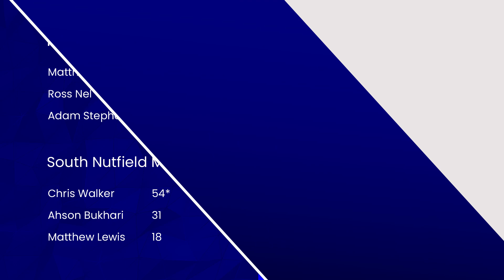💥52 FROM 26 & 5 FOR 16🔥ANOTHER THRILLER💥! Surrey Slam T20. Horley Hackers vs South Nutfield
The last instalment in Horley Hackers T20 2020 Campaign! This has got to be the best all round performance Horley Hackers have produced in this years competition and its been great fun to follow it all. In this game they just did everything right on a very small ground restricting runs scored excellently! Having only just lost to South Nutfield in the regional final of this competition last year and beating South Nutfield in an excellent last ball thriller earlier in the season Horley wanted to do the double here!